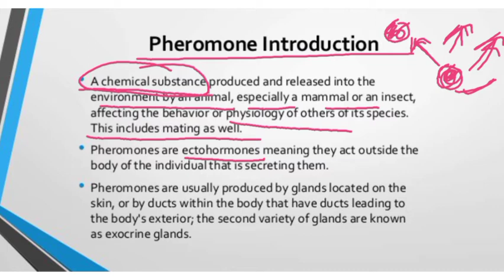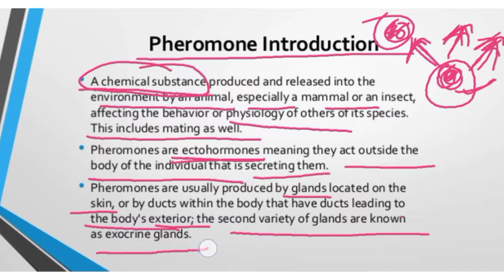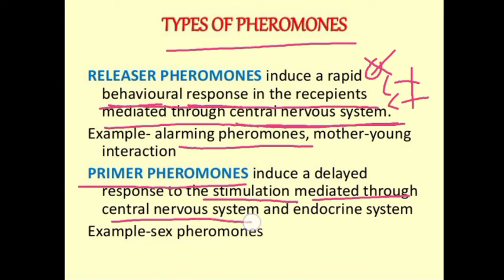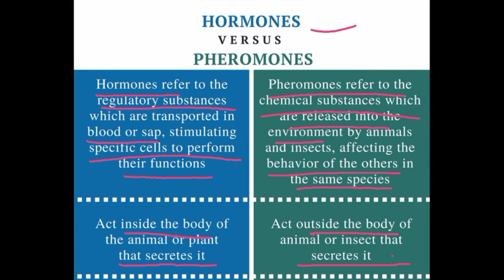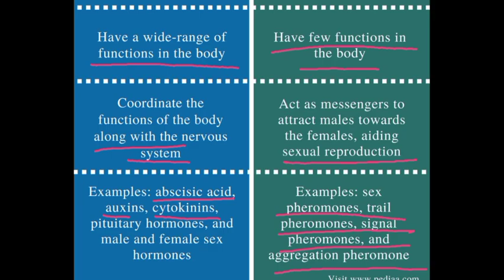Introduction to Pheromone part 1